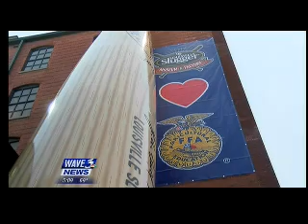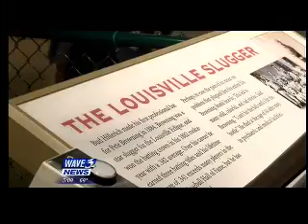10 30 5p